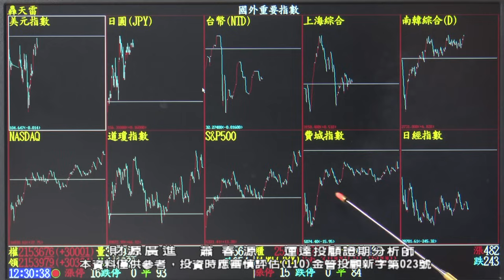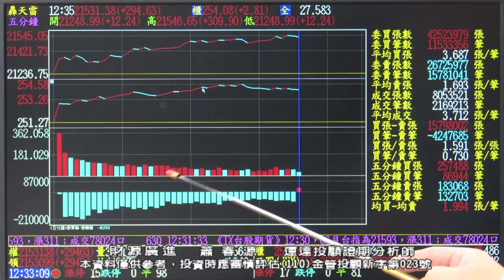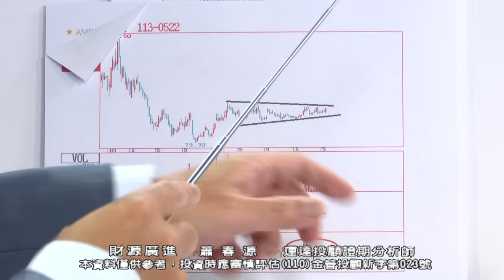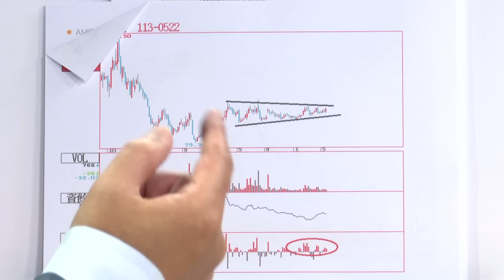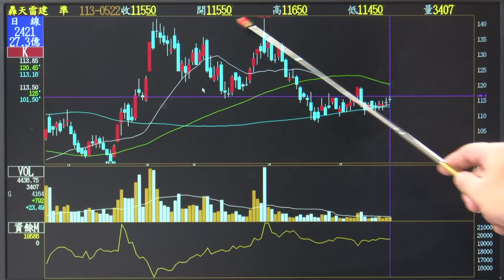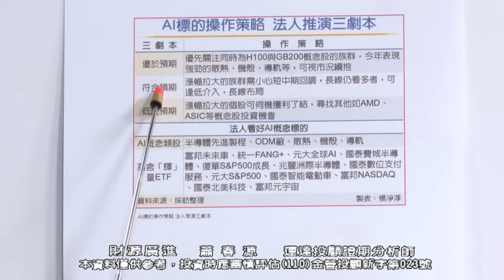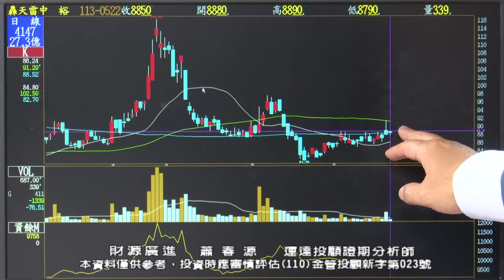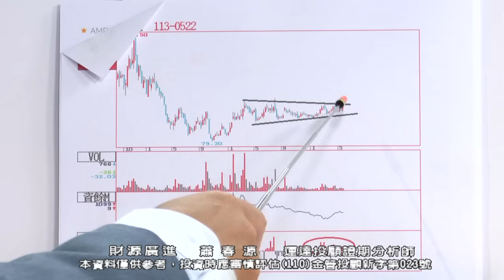20240522 2000 蕭春源 財源廣進